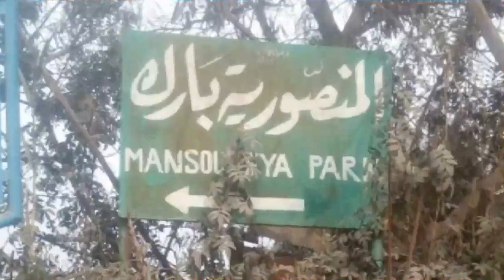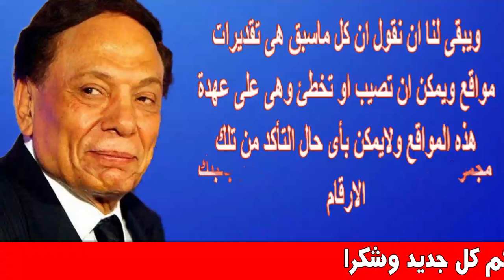بالأرقام ثروة عادل إمام وصور قصره بالداخل والخارج وقصة تعرفه على زوجته هالة الشلقانى | اخبار النجوم